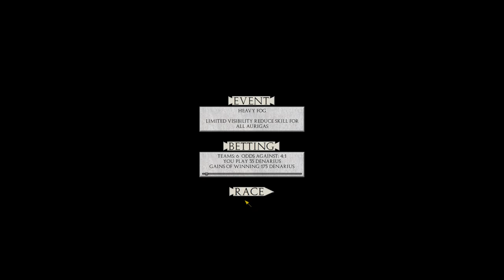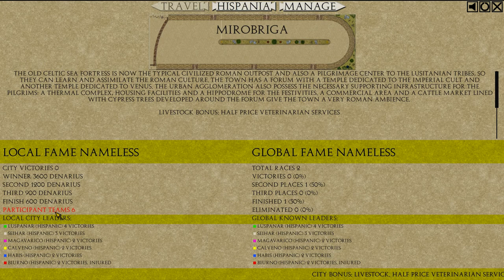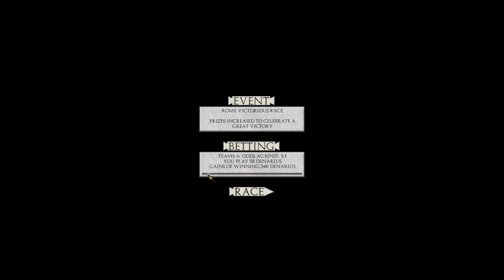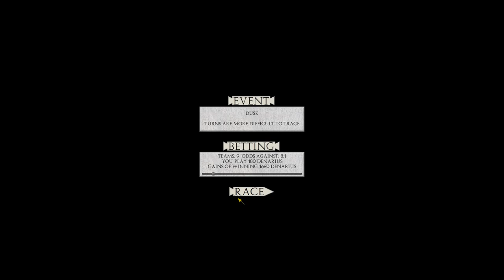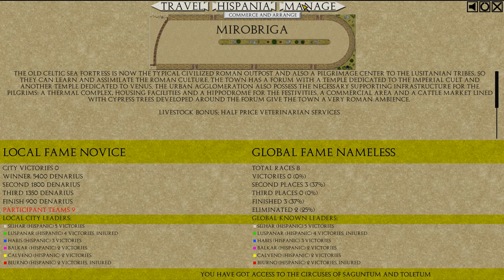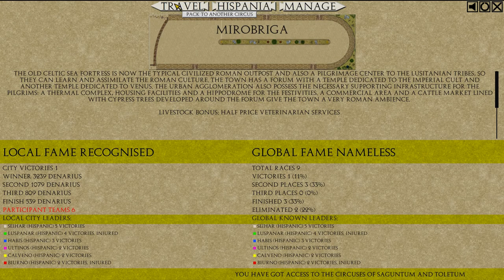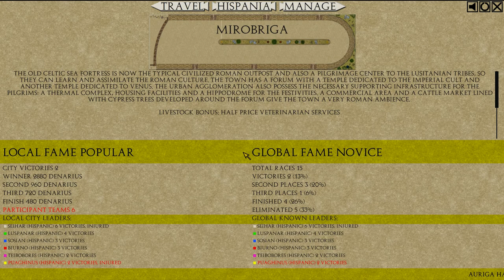Quadriga en español Primer vistazo